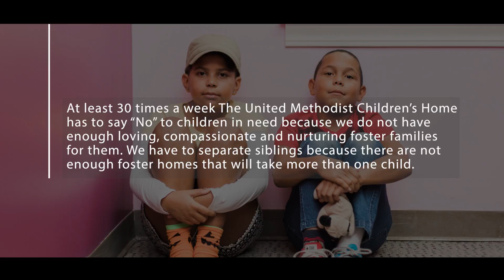Advent: 2017 Amazing Grace Video